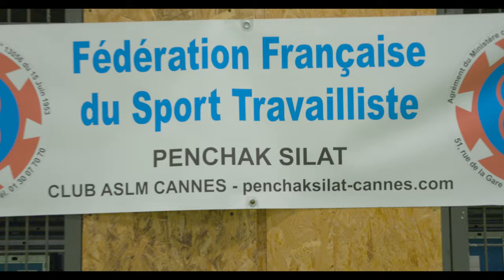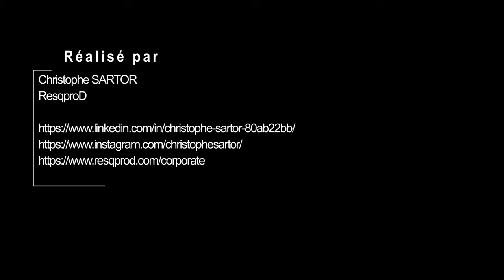Stage Stéphane POURRE du 23042022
Retour en images du stage de Stéphane POURRE, instructeur de boxe phillipine, panuntukan, organisé par Franck VASCHETTI, A.S.L.M Cannes, MDS Fred MASTRO, au gymnase des Coteaux, Cannes, le 23 avril 2022.